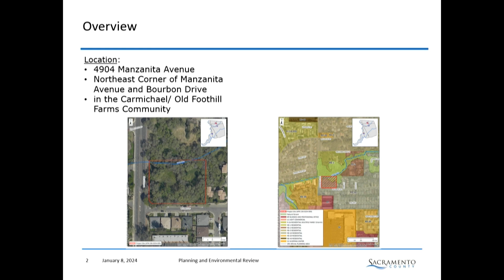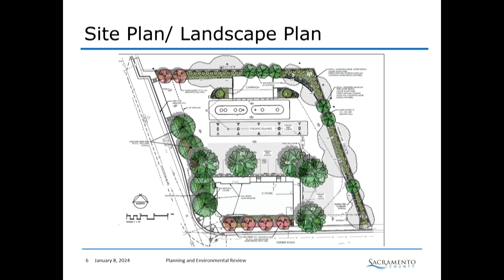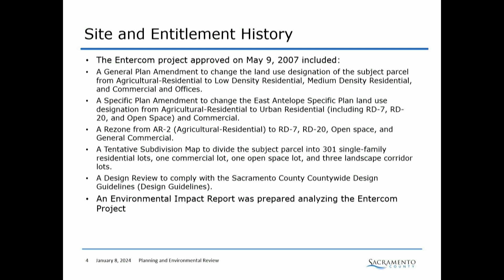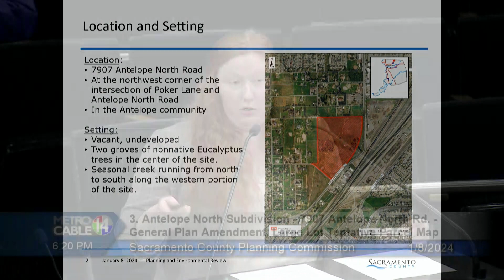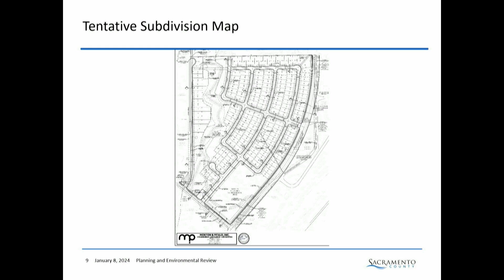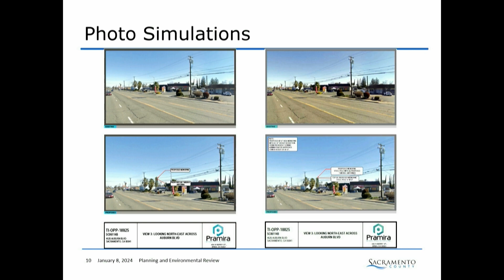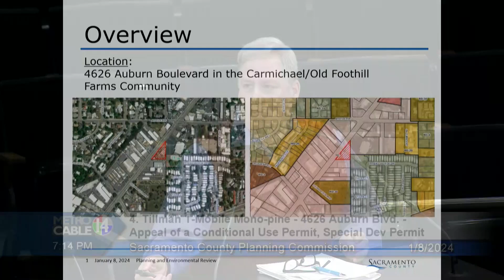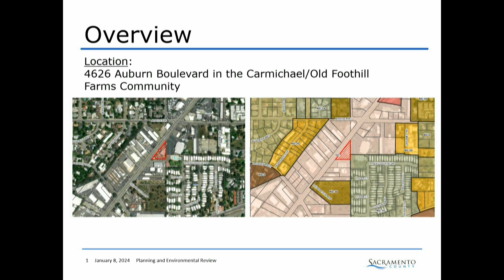Planning Commission - January 8, 2023